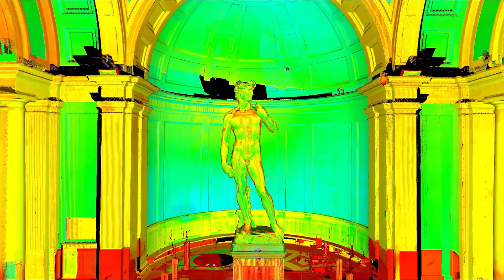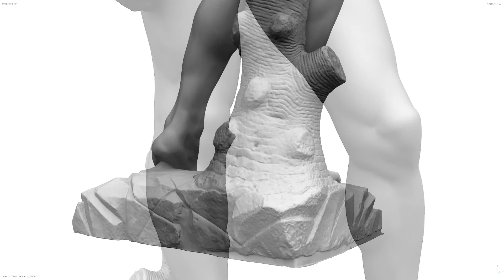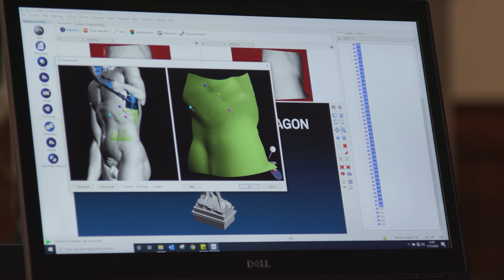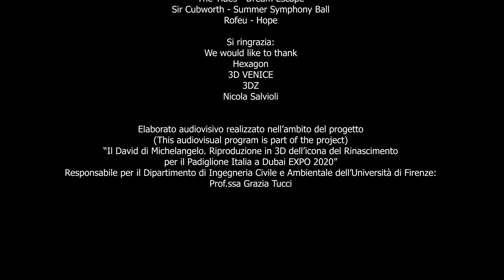Il David digitale - The digital David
Il Commissario di Governo per il Padiglione Italia ad EXPO Dubai 2020 Paolo Glisenti ha incaricato la prof. Grazia Tucci,  del Dipartimento di Ingegneria Civile e Ambientale dell’Università di Firenze, di predisporre il progetto e di coordinare la realizzazione di una copia a grandezza naturale del David di Michelangelo, conservato alla Galleria dell’Accademia di Firenze, da collocare al centro del Teatro della Memoria, parte del percorso espositivo del Padiglione stesso.
Questo programma video illustra le fasi di realizzazione della copia materiale dell’opera: dal rilievo digitale in alta risoluzione dell’originale, alla stampa 3D della copia, alla sua finitura in polvere di marmo, per concludere con la sua collocazione nel Padiglione Italia a Dubai, quale parte della scenografia progettata dall’architetto Davide Rampello.
Per il rilievo digitale a tre dimensioni sono stati utilizzati, per la prima volta nel campo dei beni culturali, sistemi di acquisizione e di elaborazione delle informazioni già impiegati nel mondo dell’industria. E’ stato così possibile ottenere un “gemello digitale” ad altissima risoluzione del capolavoro michelangiolesco, registrando dati sui materiali e sui cromatismi delle sue superfici insieme ai dati metrici. Il modello digitale  costituisce un patrimonio informativo di grande utilità per la conservazione e lo studio dell’originale.
Il rilievo è stato realizzato con la ditta Hexagon, la stampa 3D della ri-produzione è stata esguita dalle ditte 3DZ e 3D Venice mentre la finitura delle superfici con polvere di marmo è stata messa in opera dal restauratore Nicola Salvioli.

Paolo Glisenti, the Government Commissioner for the Italian Pavilion at the EXPO Dubai 2020, appointed Grazia Tucci, professor at the University of Florence, to prepare and coordinate the realisation of a life-size copy of Michelangelo's David, currently on display at the Galleria dell’Accademia in Florence. The copy has been placed in the center of the Theater of Memory, which is part of the exhibition itself.
This video program illustrates the various phases of the making of the physical copy of the artwork: starting with the high resolution digital scan of the original, to the 3D printing of the copy, to its marble dust finish, concluding with its placement in the Italian Pavilion in Dubai; coming together in the scenography designed by the architect Davide Rampello.
For the first time, advanced systems of data acquisition and digital information processing, which are technology utilized only in the high-tech industry, were used, in this instance, for cultural purposes.
This technology has made it possible to create a high resolution "digital twin" of Michelangelo's masterpiece. Not only are the shape and morphology of the artwork collected, but the material and chromatic characteristics of its surfaces as well. The data collected and the digital model will prove to be of great use for the the study and preservation of the original.
The scans were carried out by the Hexagon company, the 3D printing of the re-production was done by the 3DZ and 3D Venice companies and the finishing of the surfaces with marble dust was completed by the restorer Nicola Salvioli.

Contenuti scientifici (Scientific content by): Grazia Tucci
Regia (Director): Franco Montanari
Visual design e editing (Visual design and editing): Michele Brusutti, Guido Melis, Ivan Poggi
Riprese video (Filming): Michele Brusutti, Gianluca Savi, Alessando Cerbai
Modellazione 3D ed elaborazione digitale immagini (3D modelling and digital images): Alessandro Conti, Lidia Fiorini, Michele Betti, Gianluca Savi
Audio editing: Michele Brusutti, Guido Melis
Voice-over: Voxon.net